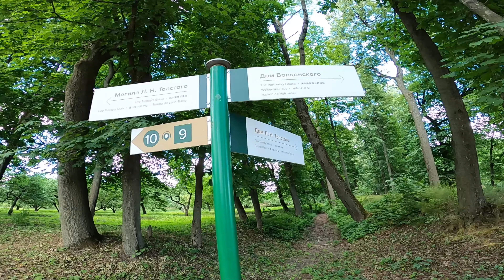Ясная Поляна - обзор усадьбы Льва Николаевича Толстого | Достопримечательности Тульской области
✅ В этом видео мы побываем в Ясной Полене - музее-усадьбе, где родился, жил и создавал свои мировые шедевры знаменитый писатель - Лев Николаевич Толстой. Место красивое, побывать здесь  однозначно необходимо, если вы окажетесь в Тульской области.